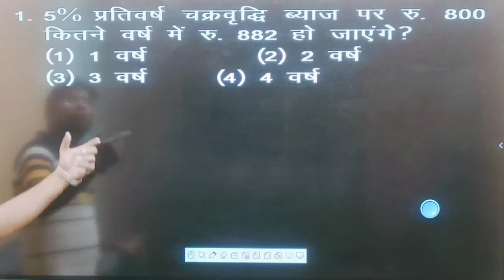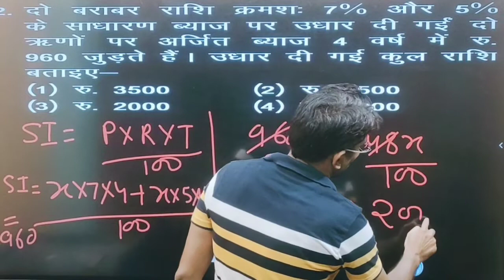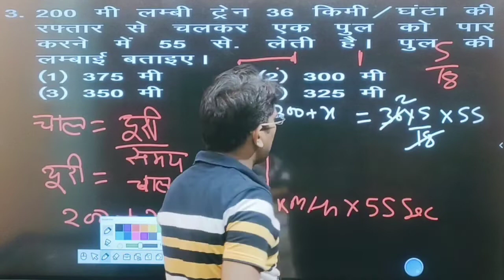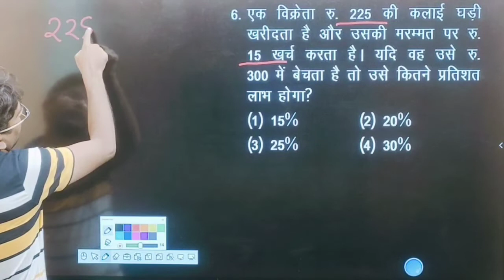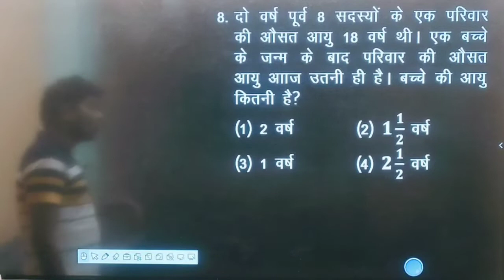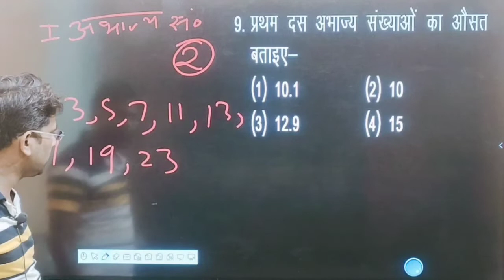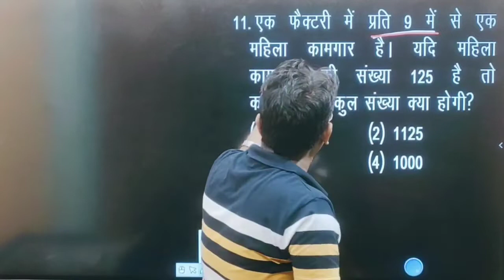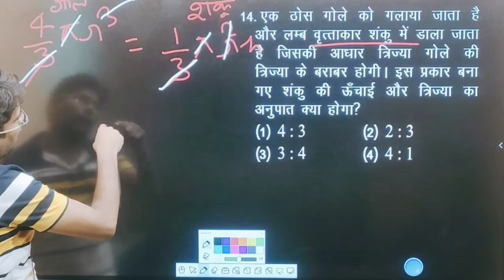SSC GD| पुलिस Exam 2022 | SSC GD Gs practice set #7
careeradda121_sandeep_sir